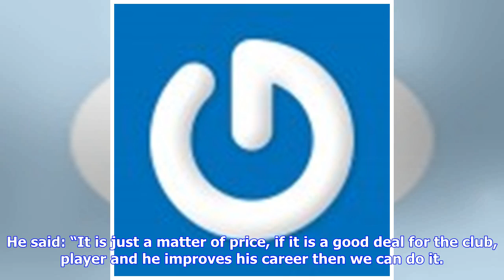West Ham fans worried about Pellegrini’s comments about Declan Rice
West Ham United manager Manuel Pellegrini has confirmed that Declan Rice could be sold in future if the circumstances are right. The Chilean explained that if the offer is good and the player is interested, the move could happen. He said: “It is just a matter of price, if it is a good deal for the club, player and he improves his career then we can do it. But I don’t know nothing there.” Rice has been in sensational form for the Hammers this year and losing him would be a massive setback for the...